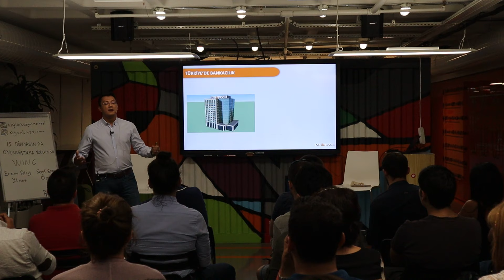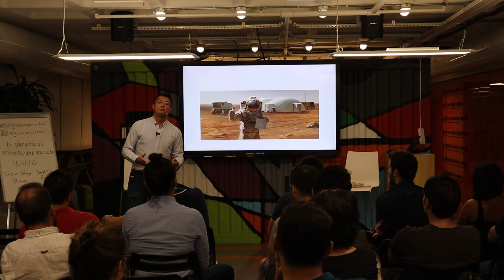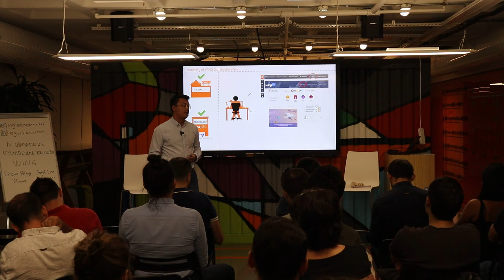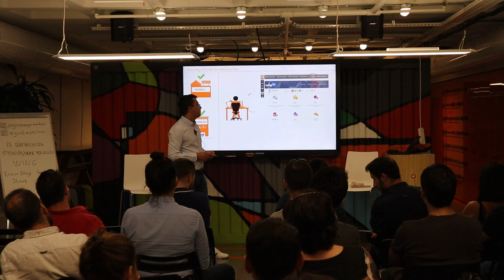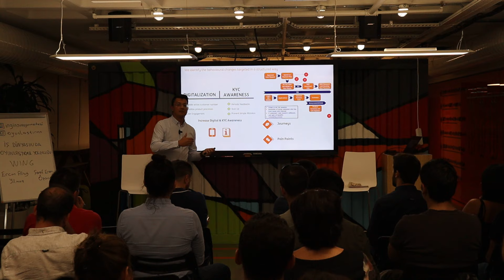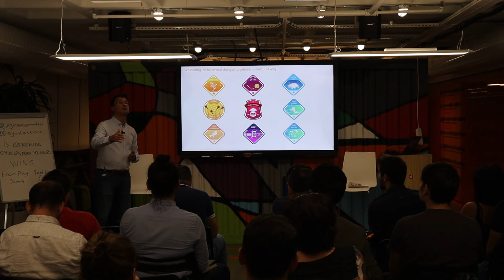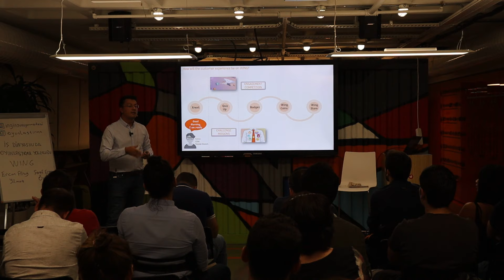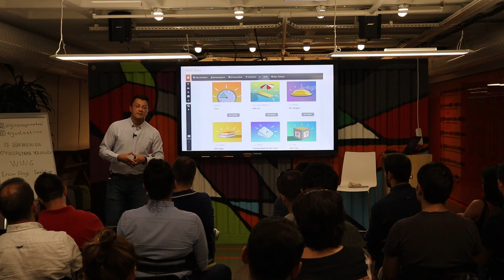İş Dünyasında Oyunlaştırma Yolculuğu: WING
25 Temmuz 2019'da ING İnovasyon Merkezi'nde gerçekleşen, Oyunlaştırma Uzmanı ve GamFed Türkiye Temsilcisi Ercan Altuğ Yılmaz'ın ve ING Şube Satış Yöneticisi Şeref Eren Özaçar'ın iş dünyasında oyunlaştırmanın önemini ve faydasından bahsettiği ve aynı zamanda Ercan Altuğ Yılmaz'ın da danışmanı olduğu WING projesiyle bankada sağlanan kazanımların konuşulduğu etkinliğin tamamını kanalımızdan izleyebilirsiniz.